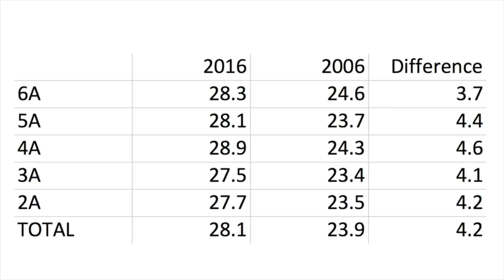Is defense dying in the TXHSFB ranks? We look at the numbers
It would be easy to look at the offensive numbers being put up around the state and blame defenses. Greg Tepper and Max Thompson of Dave Campbell's Texas Football look at a few statistics that tell a bit of the story.